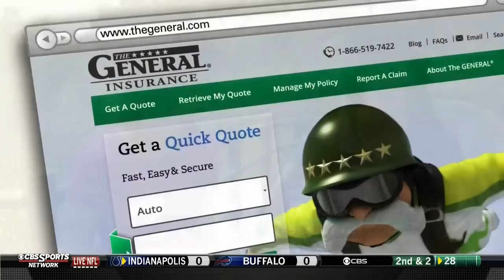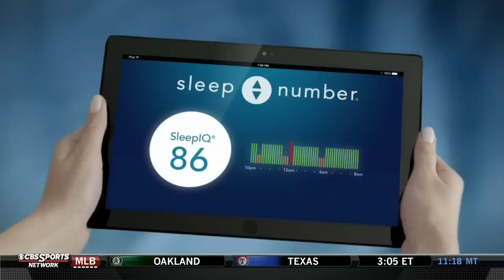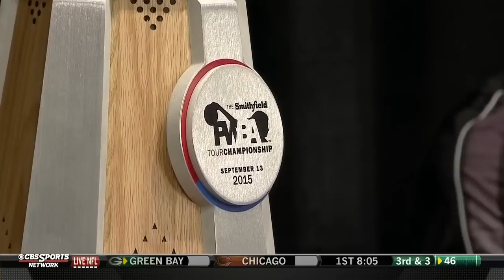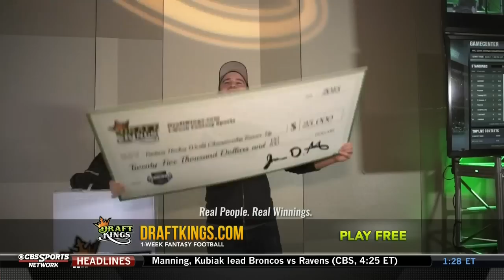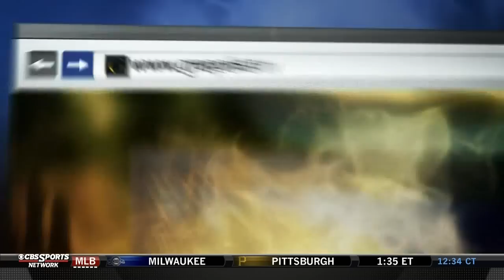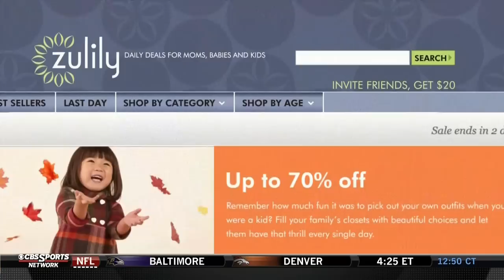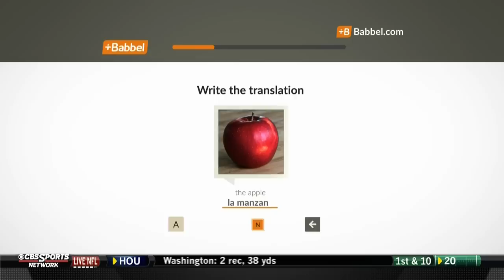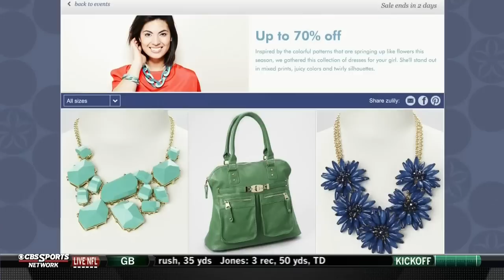PWBA Tour Championship 09 13 2015 (HD)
This show was televised on CBS Sports Network.  The USBC, PWBA, and CBS own the all the rights, I do not.  This upload is just because some people don't have that channel available and would like to watch the show.